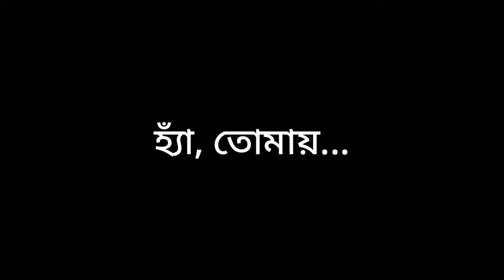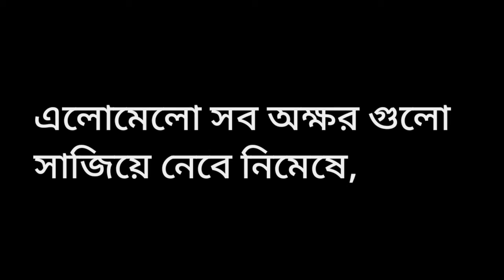শেষ কবিতা-র নেপথ্যে | CTB | Tirtho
Hello everyone! This is Tirthankar Biswas from Basirhat, West Bengal, India.

I'm a simple person with tremendous love for music and nature. I'm the vocalist, guitarist, lyricist and composer of my band, Challenger The Band since 2007.

I'm the Principal of an English medium school, Divine Public School.

I'm active on Facebook. Here is the link of my facebook profile

Sesh Kobita is one of the songs of CTB's debut album MOHAKABBYO' published in 2015. Here is the link of that album. You may listen the songs

This chanel was made to share my own compositions and music in 2017. But after publishing an own composition on a real issue I stopped creating music for my own or as my own. All my compositions were made for my band Challenger The Band (CTB) .

My channel was not active since then. It's been a long time I was not that much active on YouTube. Some of my friends, fans and nearest one requested me to start something new on my own Chanel where all my activities will remain open for everyone so that they can enjoy my steps and movement for staying connected from each and every corner of the world.

So hereby I start my vlogging as an fresh learner and will try to come close to each and every one of you through my works and activities.

 I have also changed the name of my channel from 'Tirhankar Biswas' to 'Tirtho- life & more' to make it more prominent with my appearance and contents.

I will share my videos from now onwards where most of the contents will be related to my creations, my composition and music, regarding my band Challenger The Band (CTB).

All my videos will be on nature, my pets, my friend and family, travelogue, food, plantation, discussion on important issues, simplicity of life, true facts, my poetry and many more.

Thank you for your mind blowing support and never ending effort to let me start a new phase of my life. I will definitely give my best for you.